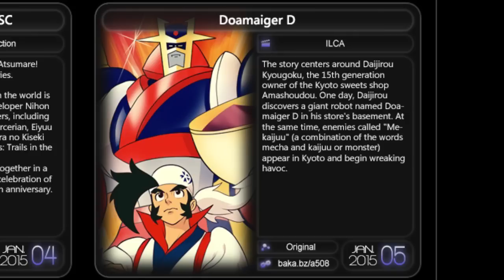Riyoga's (Sort of) Guide to Winter 2014/2015 Anime [Part 1 of 2]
Here's the page that the chart is on (in case/when the chart gets updated)

Sorry for it being slightly late, but here we go with another season preview thing! Second part will be up as soon as it's done.